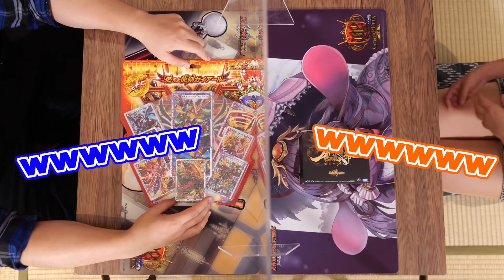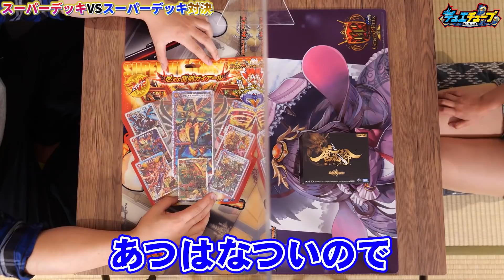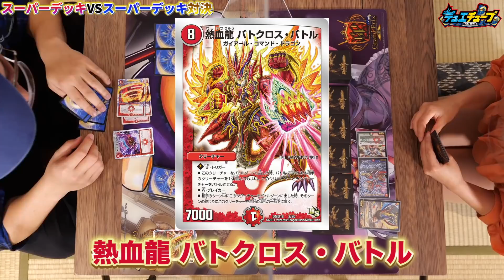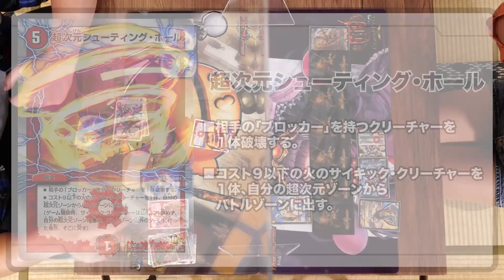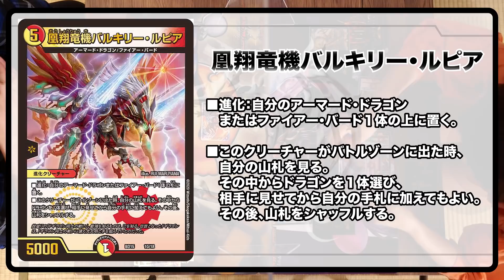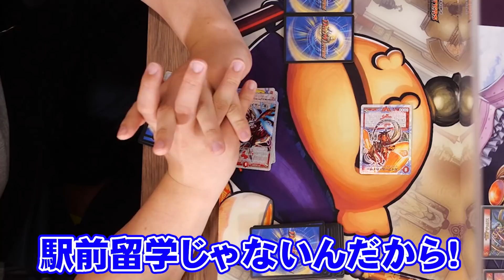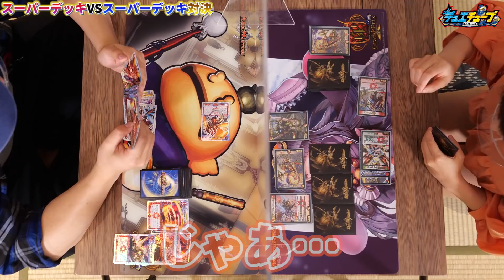【スーパーデッキ対決】燃えよ龍剣ガイアールVS蒼龍革命【デュエマ】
今回はスーパーデッキ対決！
燃えよ龍剣ガイアールカイザー VS 蒼龍革命
7年前のスーパーデッキと昨年登場したスーパーデッキ対決はどんな展開になるのか..!!